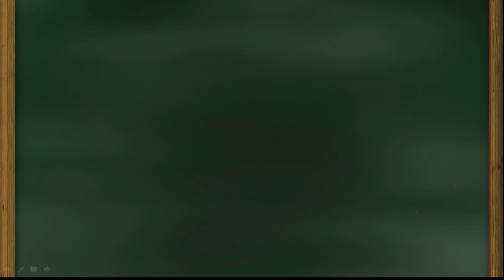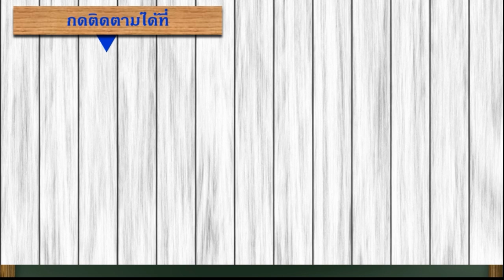สัดส่วนเงินสมทบ 7 กรณี ที่ประกันสังคมหักไป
ป่วย,คลอด,ทุพพลภาพ,ตาย 1.5%
ชราพ , สงเคราะห์บุตร 3%
ว่างงาน 0.5%
บท/บรรยาย : ศราวุธ ชัยดี